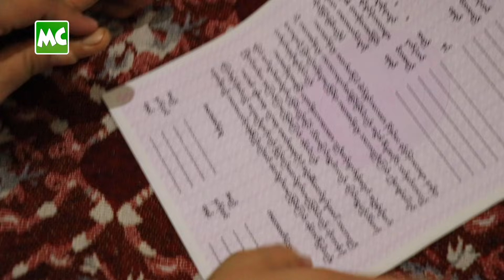ဒလ က မွေးကင်းစ ကလေးကို ကယ်ဆယ်ခဲ့တဲ့ ခိုင်နှင်းဝေ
သရုပ်ဆောင် ခိုင်နှင်းဝေ က ရန်ကုန်၊ ဒလ မြို့နယ်၊ အမှိုက်ပုံမှာ စွန့်ပစ်ခံရတဲ့ မွေးကင်းစ ကလေးငယ် ကို ခိုင်နှင်းဝေ ရင်သွေးလေးများ ဂေဟာ ရဲ့ (၄၄) ယောက်မြောက် ကလေး အဖြစ် မွေးစားရန် အတွက် ဇန်နဝါရီလ (၁၅) ရက်နေ့တွင် ကိုယ်တိုင် သွားရာက် ခေါ်ယူခဲ့ပါတယ်။

“ကလေးလေးကို သွေးသံရဲရဲ နဲ့ တွေ့တာ ဆိုတော့ မွေးပြီးပြီးခြင်း ပစ်ထားခဲ့တာ နေမယ်။ ကျန်းမာရေးလည်း တော်တော် ဂရုစိုက်ရမယ်။ ဂေဟာ မှာ ကလေးတွေ များလာလို့ မဆံတော့ပေမယ့် လူ့အသက်တစ်ချောင်း ကယ်ကောင်းပါတယ် ဆိုပြီး လာခေါ်ပေးတာပါ” လို့ သရုပ်ဆောင် ခိုင်နှင်းဝေ က ပြောပါတယ်။

Myanmar Celebrity TV Update: Khine Hnin Wai rescued the 44th Child of her Child Care Center.